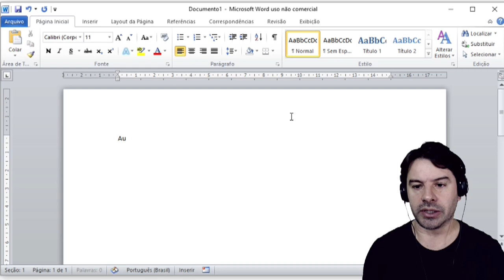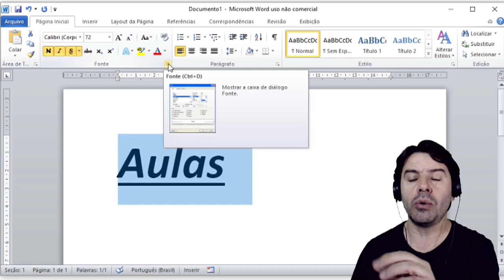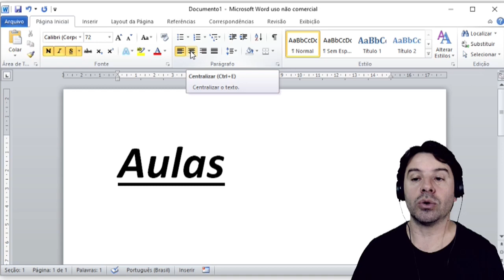Concurso PM BA 2019 | Polícia Militar Bahia | Aula 31 Informática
PM BA Concurso 2019 - Aula 31 de informática para Polícia Militar do Estado da Bahia. O professor Rodrigo Schaeffer comenta questões.
Questão de informática sobre: Word 2010 e a tecla de atalho para formatação de fonte.